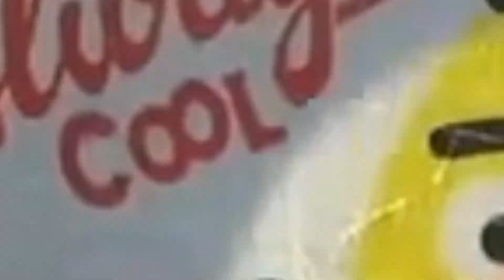Fish was THIS big 🐟 | HappyChef Highlights #11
In episode 11 here's what you can expect :

● IRL 👀
● Dancing 👨‍🍳
● Fishing trips 🎣
● Craziness but in a good way 👨‍🍳
● Goodfood and goodvibes 🙏

I am Sven, I live in the Netherlands and do cooking for a living. I was a chef for 15 years, worked in a Michelin star restaurant for a few years too and a few other high calibre restaurants. When my little girl was born I decided to stop working as a chef, so I could be home with her more. I started working in a fruit & vegetable store but started to really miss the cooking. So I decided to start streaming on Twitch, there I do cooking streams, which I am really enjoying. On my YouTube I will post cooking tips, tricks and tutorials and some of the Twitch content.